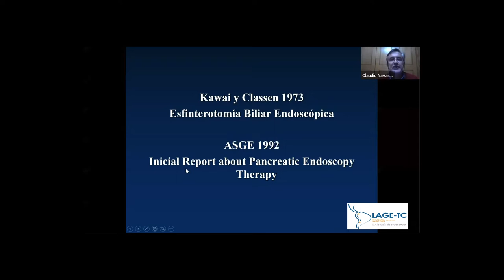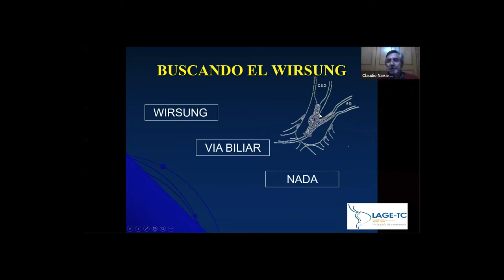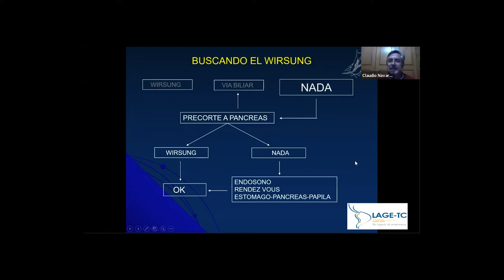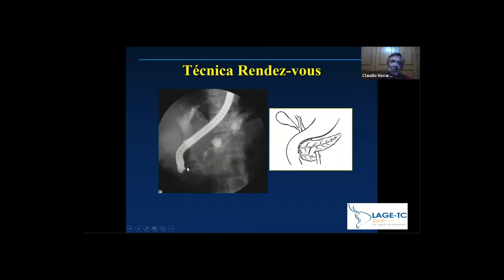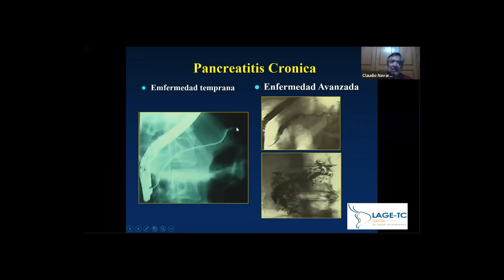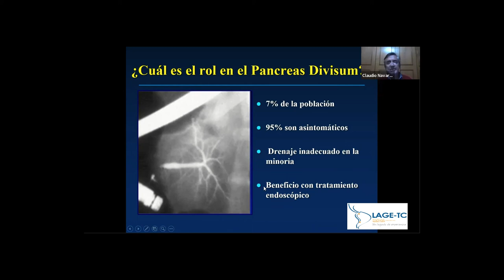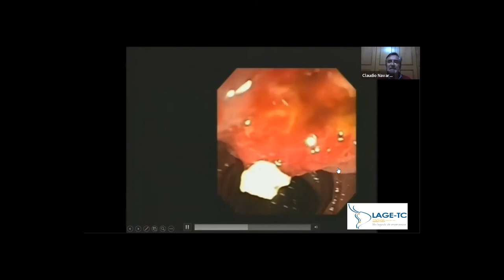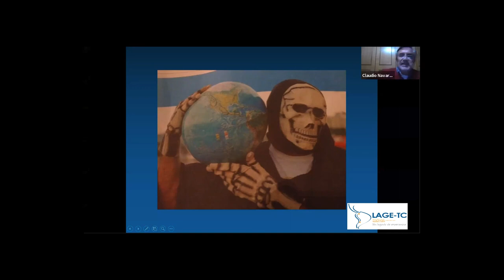Lecture: "Cirugía endoscopia en el conducto pancreático" - Dr. Claudio Navarrete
Los tips del maestro en esta difícil estructura